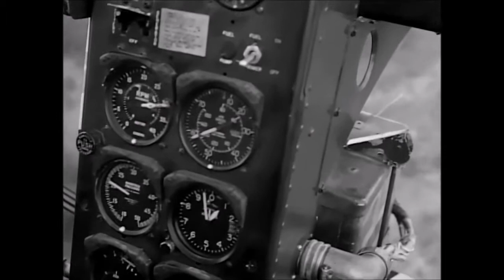US Army Bell H-13 Sioux pilot training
The United States Army first ordered Bell 47s in 1948 under the designation H-13. These would later receive the name Sioux.

excerpt from 1957 US Army movie “Above the Best”